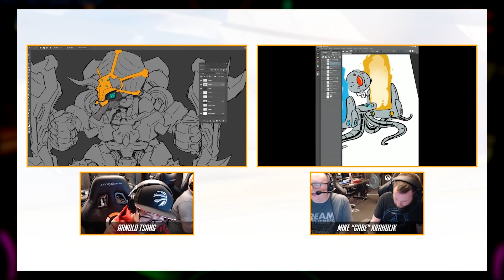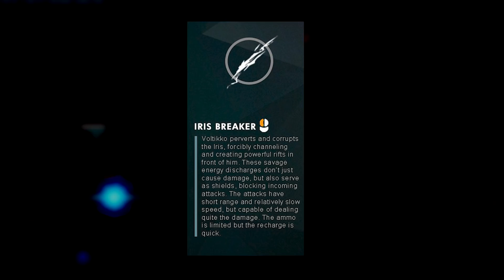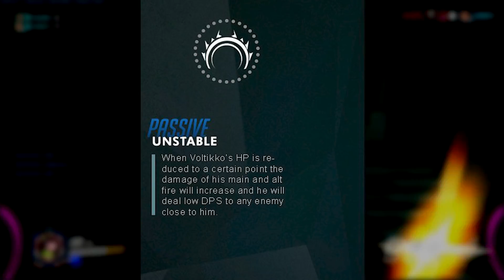Overwatch | NEW HERO CONCEPT: VOLTIKKO (Tank Hero) + 4 Other AMAZING Concepts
Today we go over some amazing hero concepts from the community!